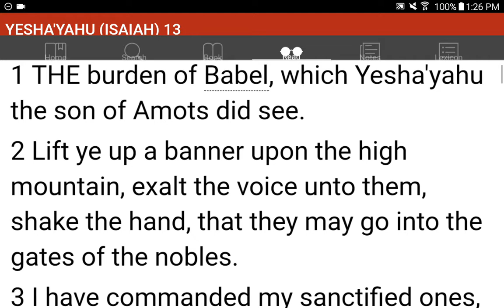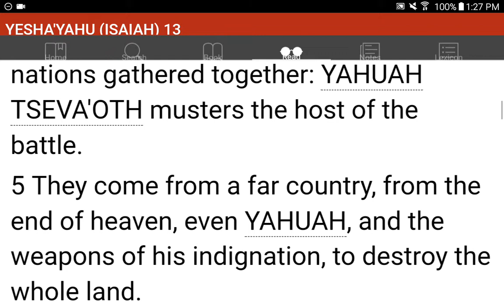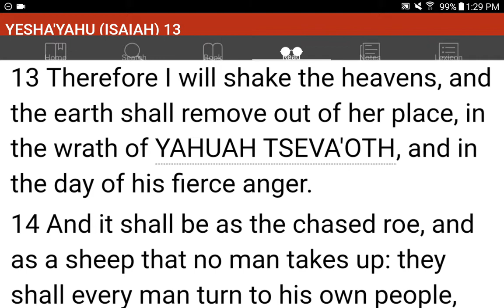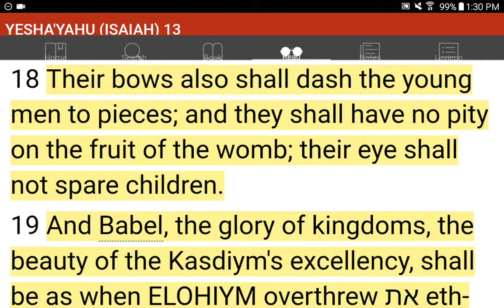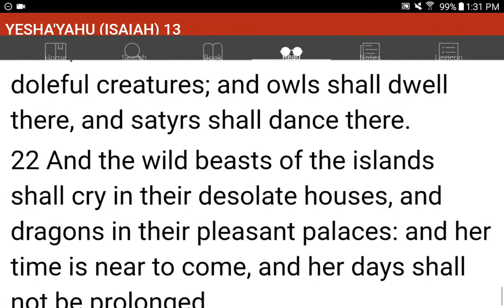💜h?™ "What's the MOST HELPFUL & SIMPLEST WAY that WORKS?"™ GIVE 1P/Month NOW! GCash